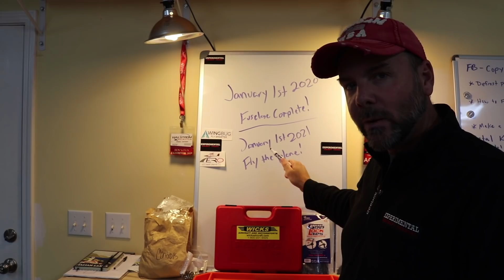31 Day Aircraft Build Challenge - Day 1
31 Day Aircraft Build Challenge starts TODAY. I am trying to Motivate "CHALLENGE" my fellow Kit Aircraft / Plans Built Aircraft Builders out there to get a head start on their 2020 goals if building airplanes. Starting TONIGHT I challenge you to go out into your shop and work at least 30min or 3hrs and get SOMETHING done on your projects! I will try to post EVERY DAY this month to help inspire and motivate others to do the same.

I started a NEW Facebook GROUP for you to update everyone on your "31 Day Build Challenge" and to grow our community moving forward.